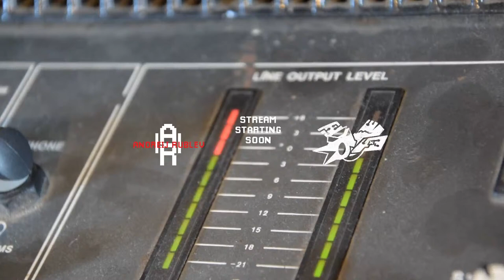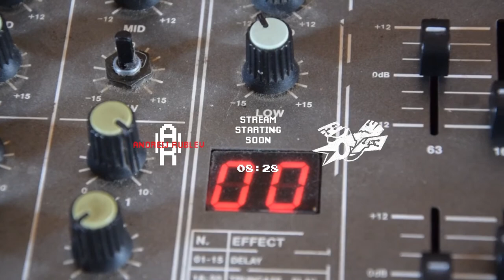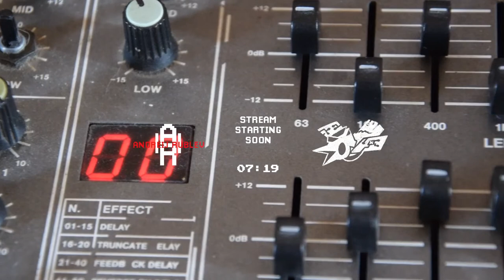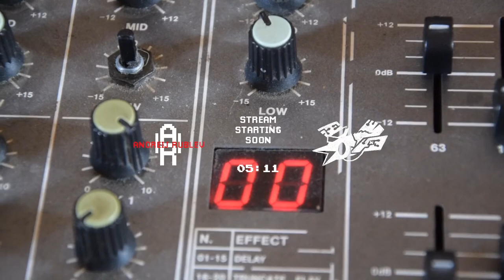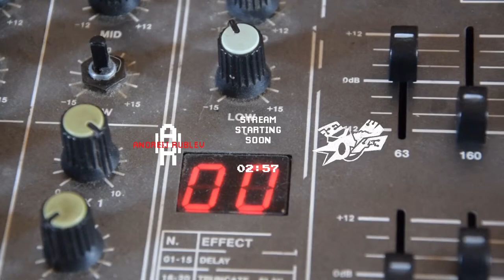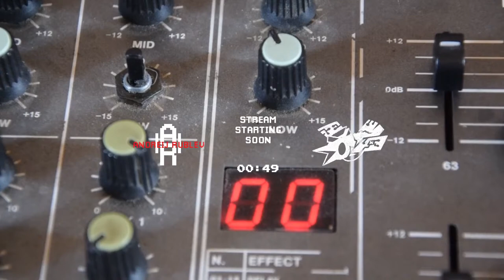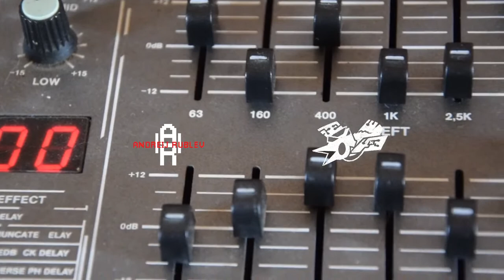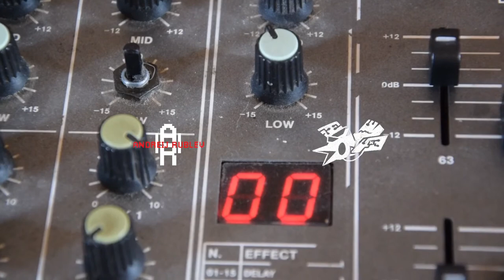"No Input Compilation Album" - an introduction to no input techniques with Andreij Rublev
Hello everyone and welcome to the “no input album” project! In the Magpie Pirates Discord server we started a collaborative project where you are invited to create music with no input techniques.

But what is "no input"? Have you ever put a microphone in front of a speaker? Have you ever tried to connect the outputs of a mixers to its own inputs?

There are many different types of no input techniques, but they all act in the same way: the goal is to create a feedback (acoustic or electronic) and use it to create music.

If you want to discover more about some of these no input techniques the pirate Andreij Rublev is here to give you an indepth look at some of them!